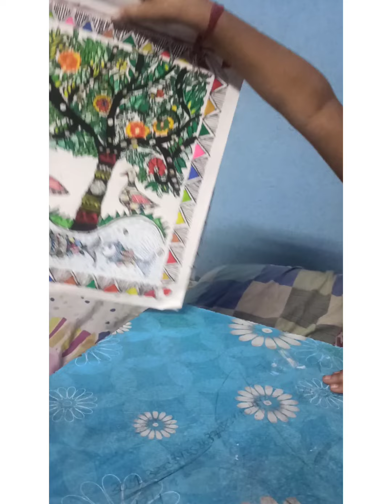painting by Gyan Alankrita